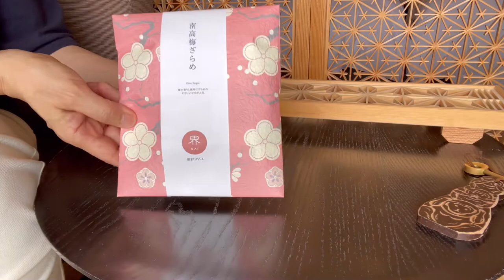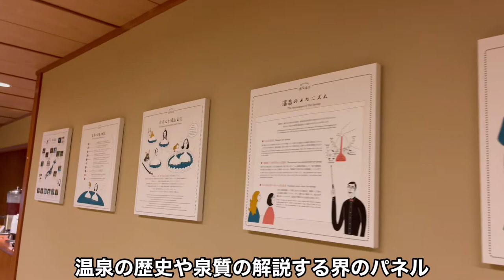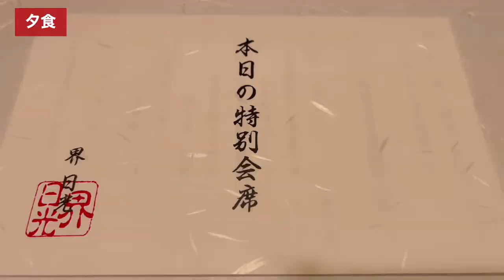【界日光】湯葉料理と伝統工芸体験など盛り沢山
星野リゾートならではご当地イベントを おもっきり楽しんできました。